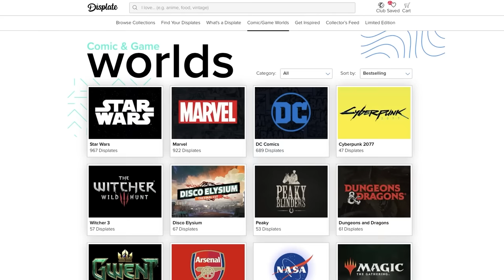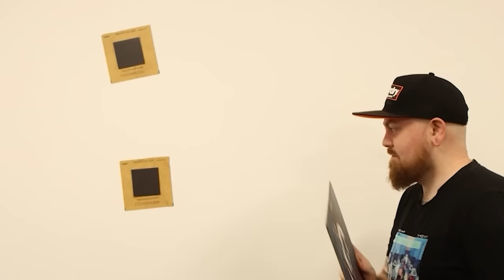Absolute Mad Lads - Raoul Moat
BitCoin : 18Kgfgpd1PqSiyaxdWzvz3jLaBPYeKDSyL

MOTHERWELL
ML1 9ES